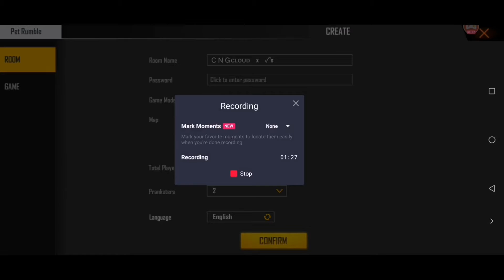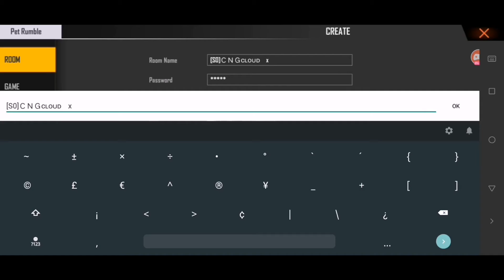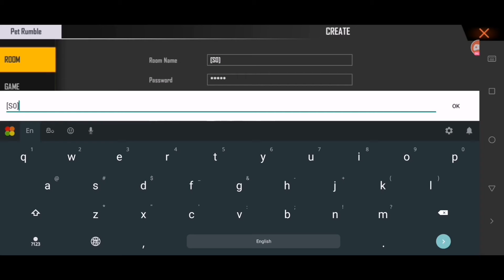9 July 2021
ඔන්න ඉතිම් සුපිරිම V බැජ් බග් ඒක කව්රිත් දන්නැති සුපිරිම සුපිරි වැඩක් ඉක්මනට බලන්න ඔයාලත් කරල බලන්න සුපිරි බග් ඒකක් 💯😏v  ගහන්න ඔනේ [S0]  😍😍😎
විඩියෝ  එක ☝ හොදයිනම් ලයික් කරන්න චැනල් ඒකත් සස්ක්‍රිබ් කලර බෙල් ඒකටත් පයින් පරක් ගහන් යන්න ❤️💯💯